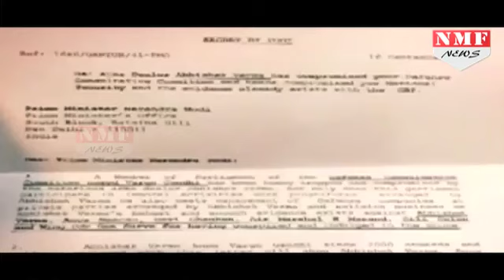Honey trap में फंसे Varun Gandhi , कहा आरोप हुए साबित तो छोड़ दूंगा Politics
: A US-based lawyer has alleged that his former business partner and controversial arms dealer Abhishek Verma "honey-trapped" BJP MP Varun Gandhi and some senior military officers with foreign sex workers to extract sensitive information about defence deals .The allegations have been made in two letters sent to PM Modi's office on August 25 and September 16 by lawyer-turned-whistleblower C Edmonds Allen, who has over the years supplied hundreds of documents to CBI and other agencies against Verma, an accused in the infamous Navy war-room leak of 2005 and other cases.